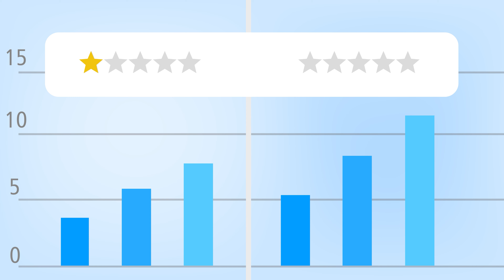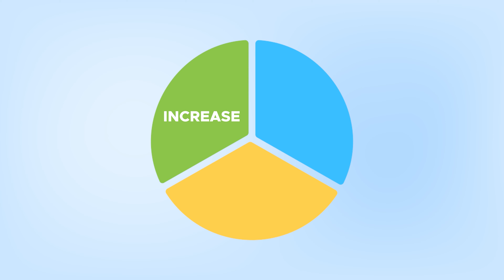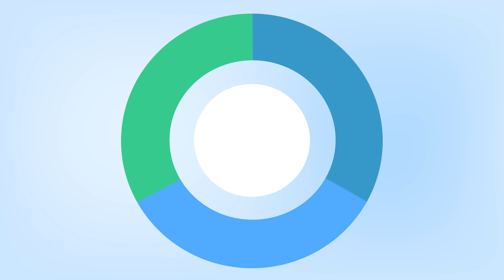Growing a Business: Increase, Improve, and then Change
There's always the temptation in business to switch to something different when the constraint points of growth are felt, when in reality the resolution of the constraint point is the real hurdle that needs to be cleared.

As such, we like to increase and improve, and only after these variables are maxed out (which take a long time and much progress), then contemplate a change. Sometimes the answer isn't brilliant, it's just do the things that we know work, do them more and do them better.

Didn't say it in this video and therefore will say it here - Hope the week is getting off to a good start for everyone, God bless, and we'll see everyone in the next one.